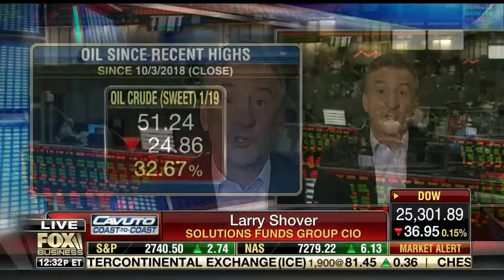Larry Shover - FOX BUSINESS "Cavuto" - 11/30/18 & oil on what now?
One-Year (oil price) Evolution:

Jan 2018 – price reflected genuine up-tick in aggregate demand.

Feb-June 2018 – conflict/constrained supply
• China IP stalls
• Trade tariffs
• Russia/Iran

Oct-Nov 2018 – Supply surge

Why oil ran-up in the first-place?
• Unsustainable refinery runs
• Overly punitive Iran
• Speculation/net-length

Why oil came back-to-earth?
• Refinery TA
• 8 nations received waivers (Iran)
• SA had been delivering an enormous surplus all along (11.1 mb/d)

ST (oil) outlook – cure for low prices is indeed low prices
• TA season ending – higher crude runs
• Cold weather in NA – middle distillate demand.
• Liquidation/speculation has run its course.